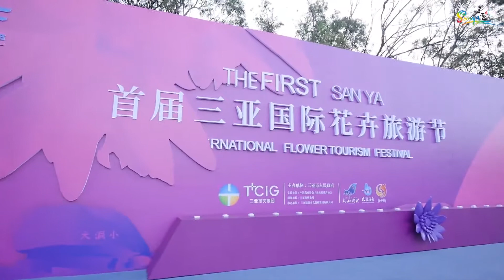Chinese New Year in Sanya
Happy Chinese New Year! Highlights of the Sanya International Flower Tourism Festival (IFTF). In the flower world, find the most beautiful flower fairy!